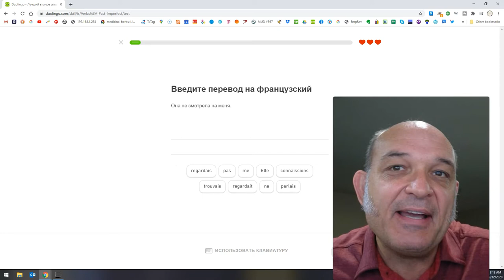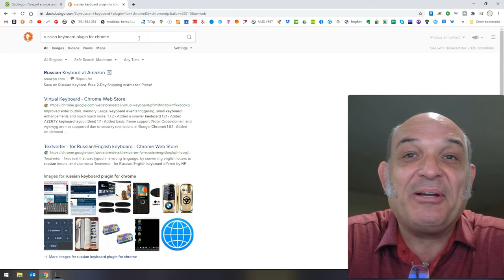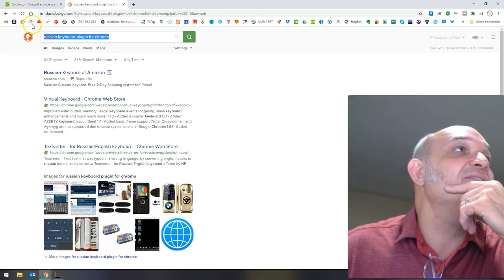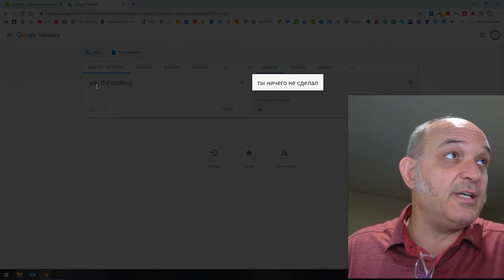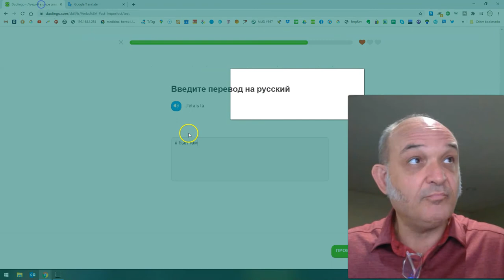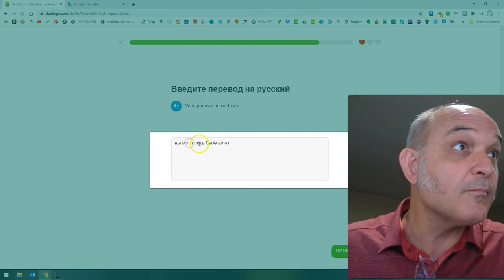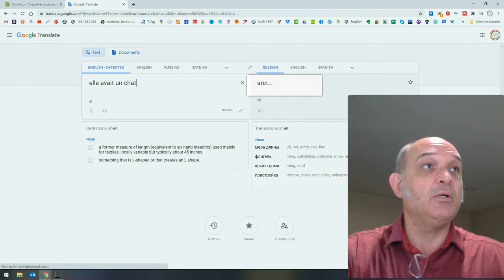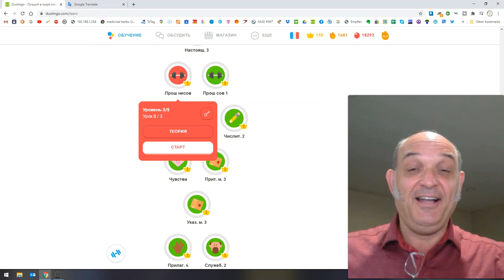Duolingo How am I going to do French without a Russian Keyboard Французский без русской клавиатуры??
I usually do Duolingo @GeneBasler using my iPad or my iPhone, with which of course one can easily set up a Russian keyboard. But today, I'm on my SurfacePro (because I can't @screenpal on my iPad), so how do I do it without a Russian keyboard?

Обычно я Duolingo @Gene Basler на своем iPad или iPhone, с которым, конечно, можно легко настроить русскую клавиатуру. Но сегодня я использую свой SurfacePro (потому что я не могу использовать @ Screencast-O-Matic на своем iPad), так как мне это сделать без русской клавиатуры?
Je fais généralement Duolingo @Gene Basler en utilisant mon iPad ou mon iPhone, avec lequel bien sûr on peut facilement configurer un clavier russe. Mais aujourd'hui, je suis sur mon SurfacePro (parce que je ne peux pas @ Screencast-O-Matic sur mon iPad--malhereusement), alors comment faire sans clavier russe?
Normalmente hago Duolingo @Gene Basler usando mi iPad o mi iPhone, con lo que, por supuesto, se puede configurar fácilmente un teclado ruso. Pero hoy, estoy en mi SurfacePro (porque no puedo @ Screencast-O-Matic en mi iPad), entonces, ¿cómo puedo hacerlo sin un teclado ruso?